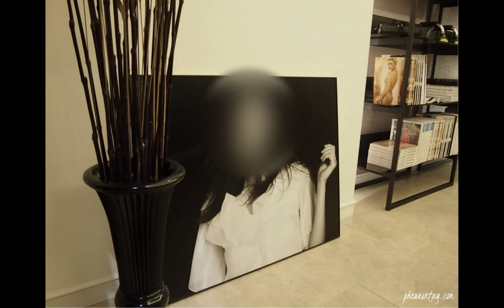House Tour : Cheong Song-Yi's Penthouse in Romantic Chic Interiors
The concept of her penthouse apartment is Romantic Chic, its obvious in the use of furniture. It has this glam touch from taken from the European inspired interiors from the 1600's era. It still has a contemporary feel that showcase the modernity of the place. And her unique bedroom, where you can actually tell its romantic glam, the use of dark colors are evident and that bed is round and has this tufted details matched to its chesterfield three-seater sofa and the details around it. Enjoy watching the photos from its entrance to its bedroom to see the flow of the unit.

Check our Business:
Interior Design Studio: Premiere Design Interiors

Looking forward you'll be sticking around for our next videos.